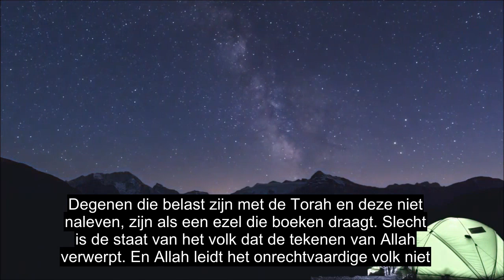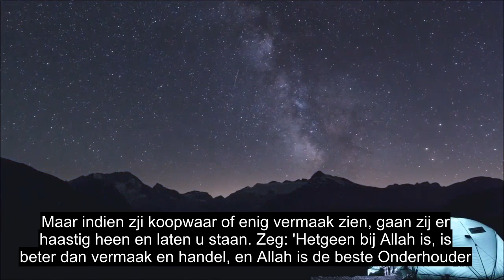Hoofdstuk 62 Vrijdag, Extreem Krachtige Koranrecitatie, 90+ Taalondertiteling